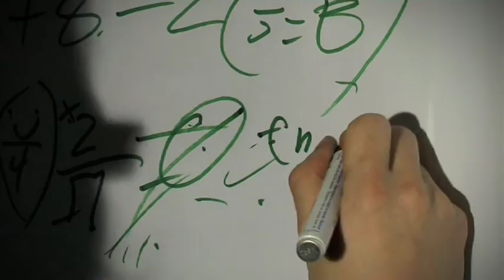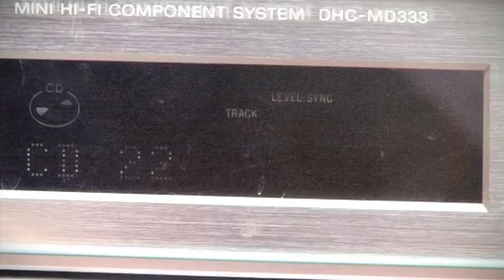FM4 Soundselection 23 - im Bann der Illuminaten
FM4s Johnny Bliss deckt eine unheimliche Verschwörung auf... kann es wirklich reiner Zufall sein, dass die neue Ausgabe der beliebten Reihe FM4 Soundselection die Nummer 23 trägt?